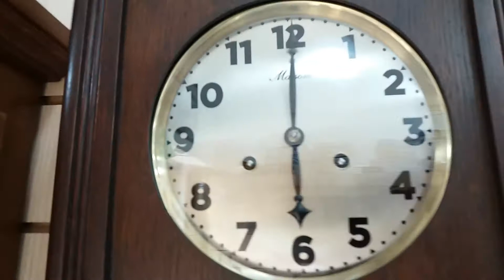Relógio de parede Junghans / Masson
Lindo relógio de parede Junghans/ Masson. Anos +- 1930. Revisado e com garantia de 6 meses. Batida na meia- hora e na hora cheia correspondente a hora que estiver marcando. Bela batida. Em ótimo estado de conservação. Corda semanal.